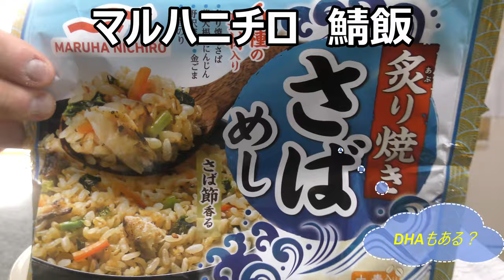マルハニチロ 鯖飯を食べてみた。冷凍初の魚飯でまさかの！？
マルハニチロ　鯖飯を食べてみました。冷凍とは思えない味わい深さ！！なのでまさかのあれが！？